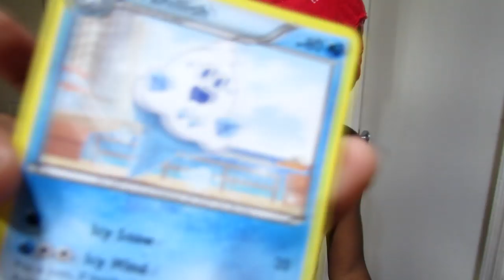GETTING TO KNOW LOGYAN | Q&A W/ MOM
STALK US!!!

Add Us On Snap: m.msquadd

Thanks For All The Support We Love You guys!!